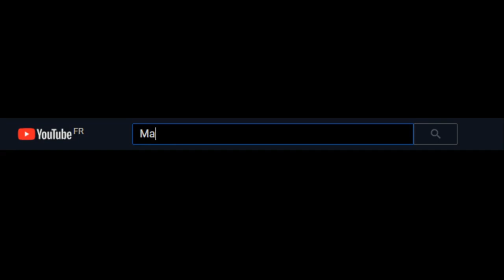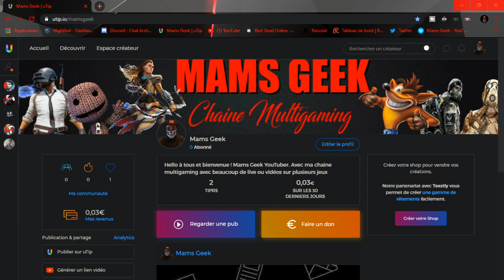Tu veux soutenir la chaîne gratuitement Utip (Je vous presente mon uTip)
Tu veux soutenir la chaîne totalement gratuitement rien de plus simple suis moi également sur uTip et regarde des pub Merci a tous
MON UTIP